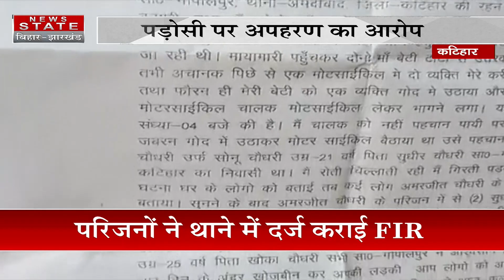Katihar News : मां के सामने 13 साल की बच्ची का अपहरण | Bihar News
Airtel - 378
TATA Play - 1131
DARSH - 525
GTPL -268